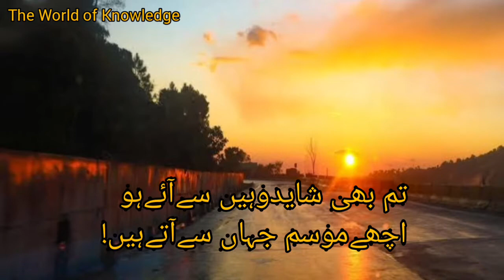Tum bhi shyd wahi sy ay ho|Achy mosm jaha sy aty hen|urdu adb|urdu whatsapp status|urdu best poetry